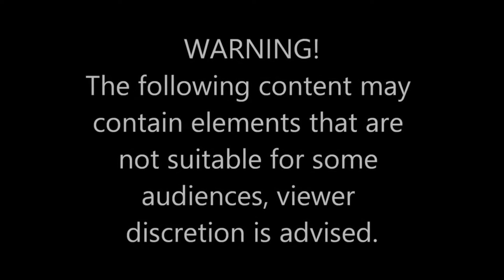Booking Prank | Vlog #4